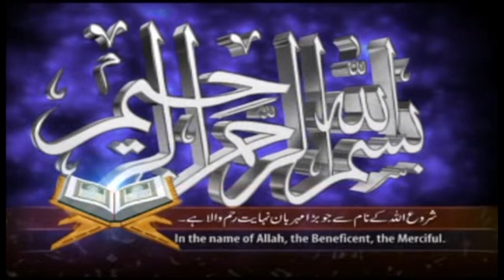Sayyidna Ibraheem A S (3) || Syed Shahnawaz Ahmad Taib HFZ || 23-07-2021|| Khutba Juma || Gujranwala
(Courtesy of Mr Atiq ur Rehman, AJH Movies & Amjad Farooq Yazdani HFZ)
Khutba Juma on topic " Seerat Sayyedina Ibraheem A S (3)" in Jamia Masjid Muslim Ahlehadees , Noshehra Road, Gujranwala on 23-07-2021